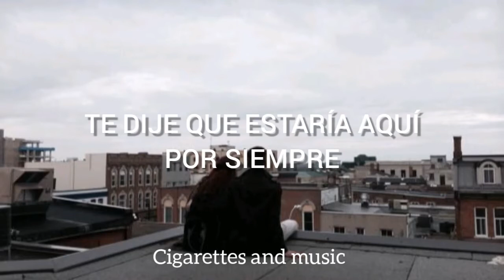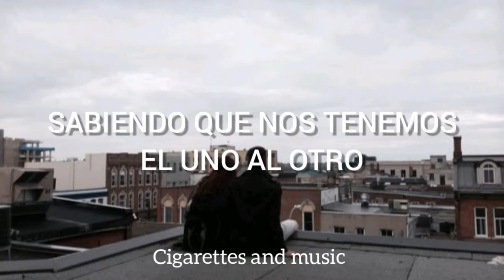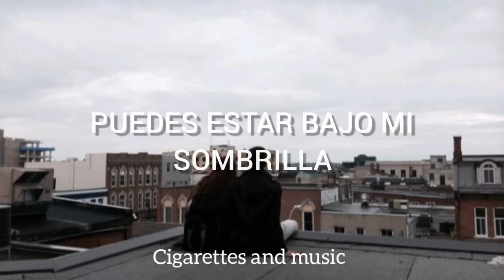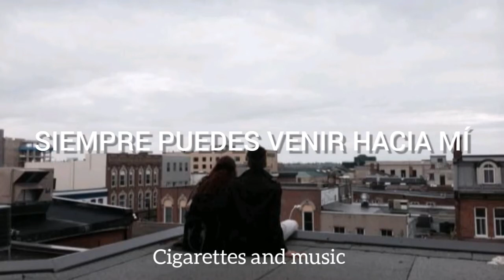Umbrella - Ember Island (sub español)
Tardé en subir  otra canción pero aquí está, espero les guste y la apoyen mucho.